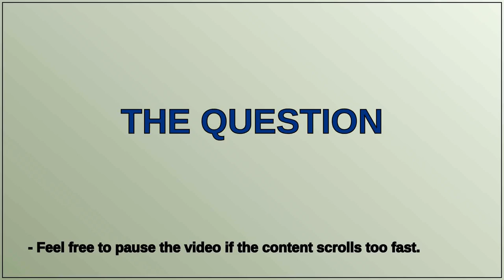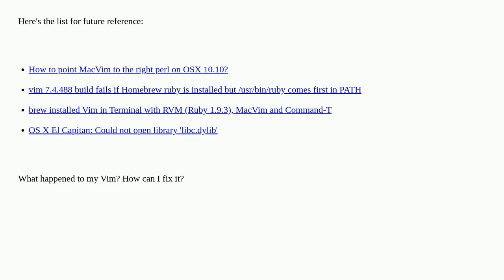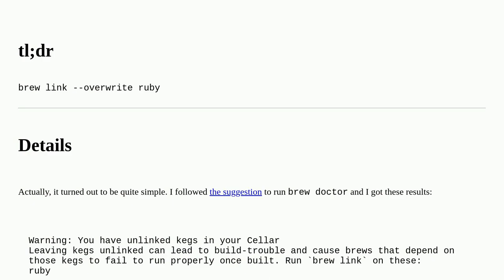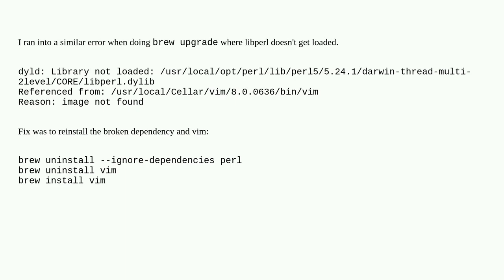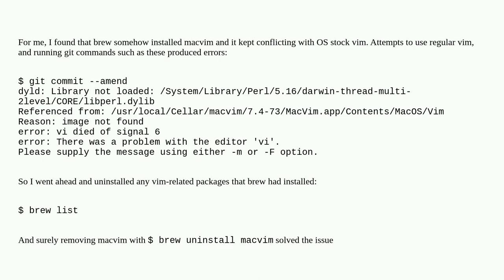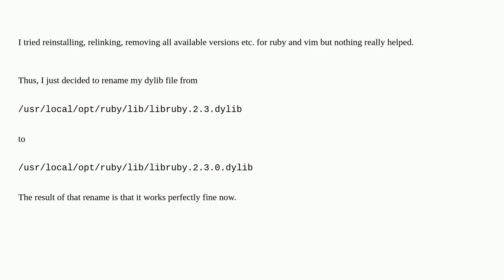brew upgrade broke Vim on OS X (dyld: Library not loaded)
A special thanks goes out to the community

  homebrew macos ruby vim libraries